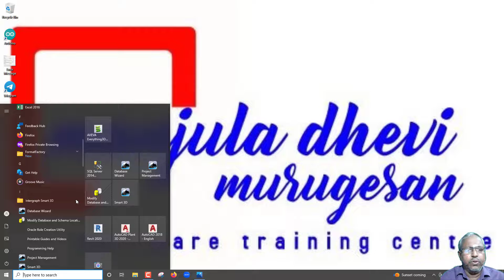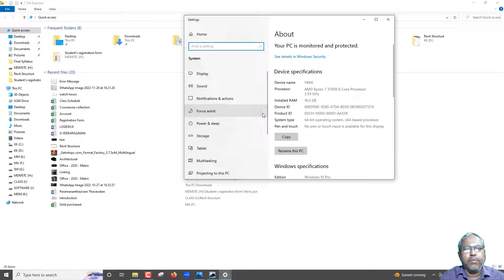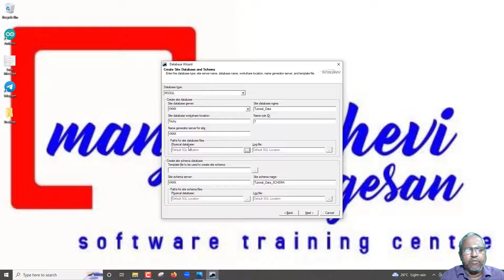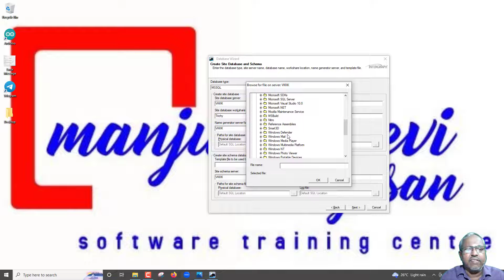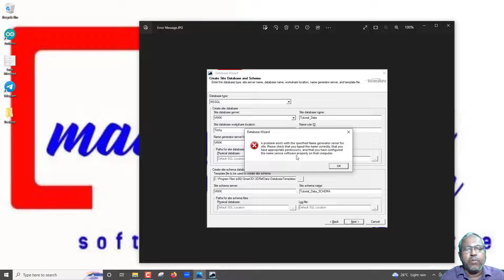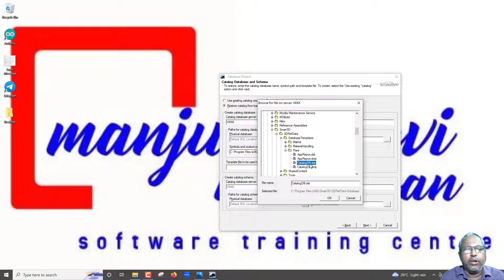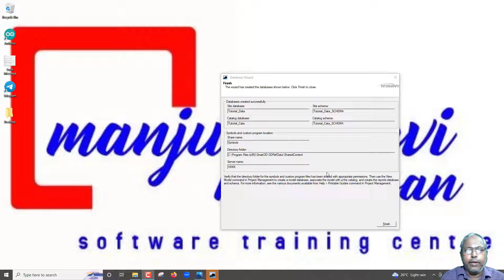CREATING DATABASE FOR SP3D PROJECT IN TAMIL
In this video, how to create database for SP3D is explained.

We, Manjula Dhevi Murugesan Software Training Centre are providing training in Revit MEP,  SmartPlant 3D (SP3D), Plant Design Management System (PDMS), Everything 3D (E3D), AutoCAD Plant 3D, AutoCAD P&ID, Autodesk Inventor.